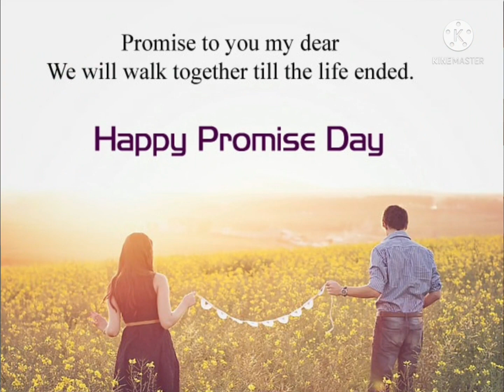Promise Day Status/11 Feb Promise Day Special Whatsapp Status 2022/Valentine Day Whatsapp Status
11 Feb Happy Promise Day Status,Promise Day Shayari Status,Happy Promise Day 2022 Status,Promise Day